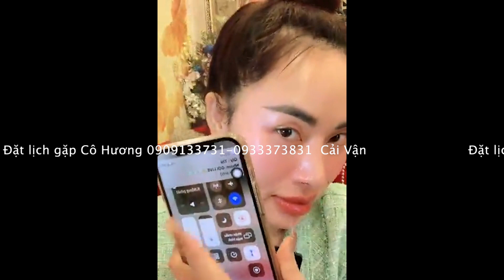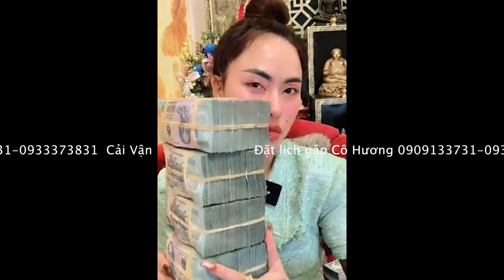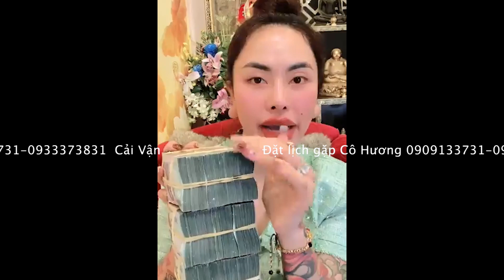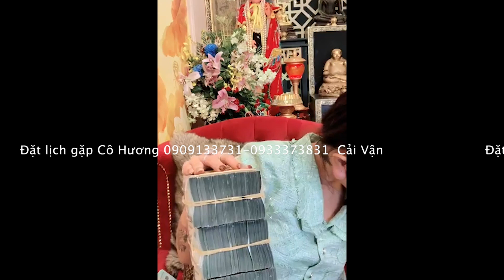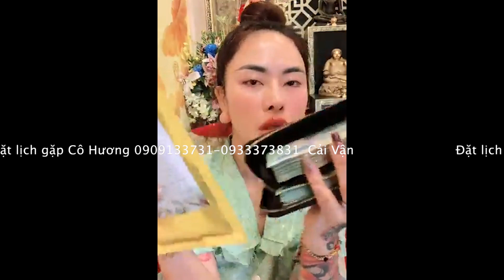Bóp Đẻ Tiền Rất Linh-Nhẫn Hồ Ly-Vòng Ước-Bộ Năm Ông Thần Tài - Cây Đẻ Tiền - HỒ XUÂN HƯƠNG OFFICIAL!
HOTLINE BÊN CÔ HƯƠNG :
Chỉ 10 Sđt Hotline & Zalo :
Zalo/ Call :
Đ/C: 99 ĐƯỜNG SỐ 3 PHƯỜNG TÂN KIỂNG QUẬN 7